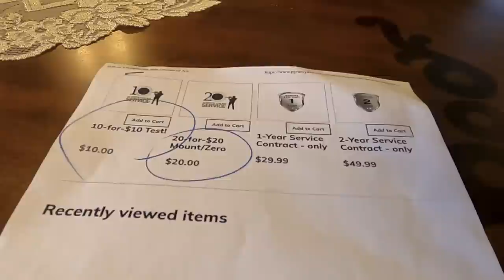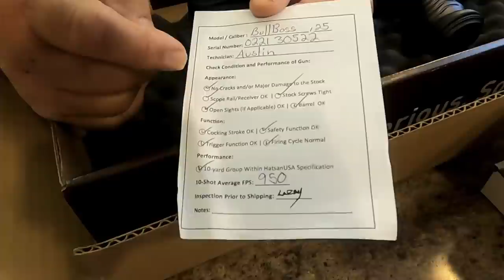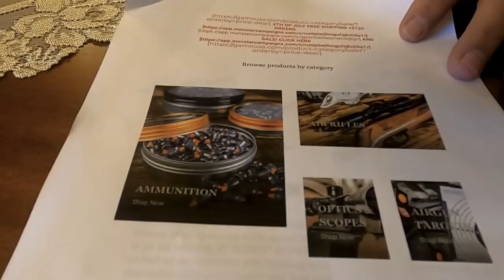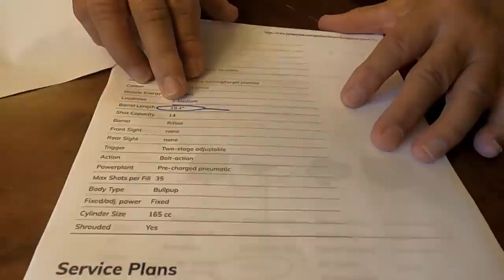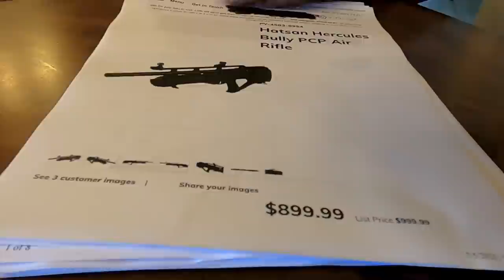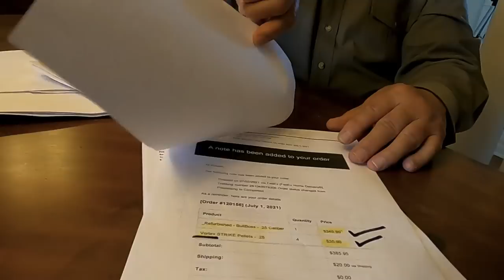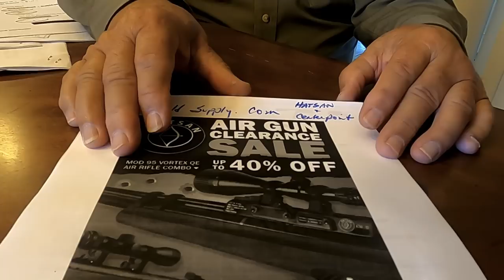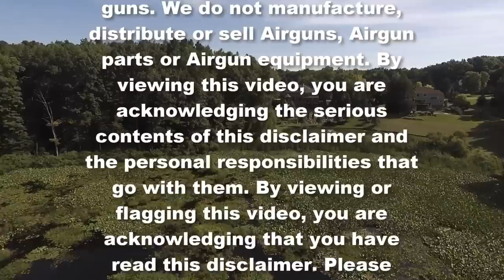Saving Dollars Buying Refurbished Benjamin, Gamo and Hatsan Airguns!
Dr. Russ hopes to make this video a collection of sources where our readers have found the best deals on Airguns as well as ammo.  Please leave your discount sources in the comment section for others to find it.  He shows where he has acquired remanufactured Airguns from Benjamin, Gamo and Hatsan along with a good supply of new ammo. There are dozens and dozens of AirGun manufacturers, so please share your experiences and low prices.

 Dr. Russ Air Rifle Adventures videos are for your educational and documentary, purposes only. Duplicating any of the activities shown in our videos, is solely done AT YOUR OWN RISK. You must treat air rifles and air pistols as REAL FIREARMS WITH REAL BULLETS IN THEM. They are very capable of harming and even KILLING YOU AND PERSONS NEAR YOU. Any and all upgrade work on air guns should be done by a qualified and insured gunsmiths. Dr Russ videos as well as YouTube will not be held liable for any injury or harm to yourself, or others within shooting range of your air gun. When attempting to duplicate any or similar activities shown in our videos, Dr. Russ Air Rifle Adventures, as well as YouTube will not be held liable for any harm done to you, others near you, or damage to your air guns. We do not manufacture, distribute or sell Airguns, Airgun parts or Airgun equipment. By viewing this video, you are acknowledging the serious contents of this disclaimer and the personal responsibilities that go with them. By viewing or flagging this video, you are acknowledging that you have read this disclaimer. Please advise us if anyone attempts to change or charge for our videos.